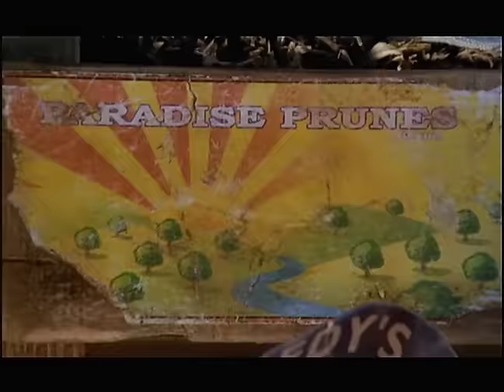DreamWorks Animation's "Chicken Run"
They are prisoners trapped behind barbed wire, fearing for their very lives and dreaming only of the outside world.  Every escape attempt is thwarted, and the ringleader tossed into solitary to do hard time.  But this is no ordinary prison...and these are no ordinary jailbirds.  They're the inmates at Tweedy's Egg Farm, where any chicken who doesn't put breakfast on the table can wind up as dinner.  But Ginger and her fellow flock are determined to break out before they meet a "fowl" fate.  Time is running out as the greedy owner of the farm, Mrs. Tweedy, finds a new way to feather her own nest turning chickens into chicken pies.  Now, with the help of Rocky, "the lone free ranger," the chickens hatch their most spectacular plan to fly the coop in our story of poultry in motion "Chicken Run".

Cast: Mel Gibson, Julia Sawalha and Miranda Richardson head the voice cast, which also includes Jane Horrocks, Lynn Ferguson, Imelda Staunton, Benjamin Whitrow, Tony Haygarth, Timothy Spall and Phil Daniels